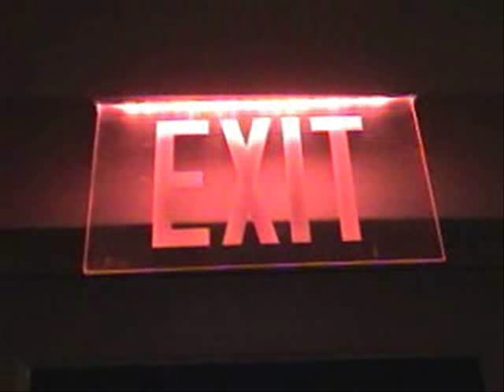Maniqui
A film made for my Spanish Class. The story had to incorporate reality with fiction. An unsuspecting janitor finds a horrifying surprise from a mannequin during closing time. Made Junior Year (2009).

Directed by: Cesar Roca
Written by: Christopher Gilmore